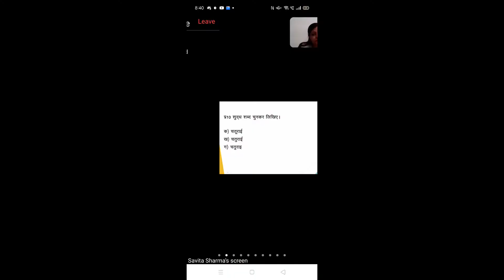BGMI game play video / Live Hardik